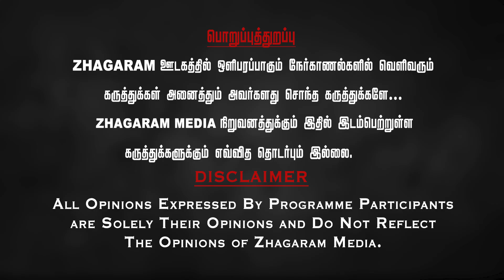"பெண்களும் குடிக்குறாங்க..போதையில் தள்ளாடும் ஆண்கள்!| Dr.Aruna about Drug Addiction | Mental Health.